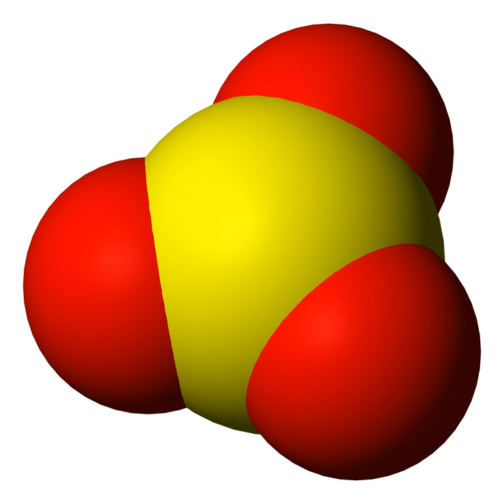Sulfur trioxide | Wikipedia audio article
This is an audio version of the Wikipedia Article:
Sulfur trioxide

SUMMARY
Sulfur trioxide (alternative spelling sulphur trioxide) is the chemical compound with the formula SO3, with a relatively narrow liquid range. In the gaseous form, this species is a significant pollutant, being the primary agent in acid rain.It is prepared on an industrial scale as a precursor to sulfuric acid.
In perfectly dry apparatus, sulfur trioxide vapor is invisible, and the liquid is transparent. However, it fumes profusely even in a relatively dry atmosphere (it has been used as a smoke agent) due to formation of a sulfuric acid mist. This vapor has no odor but is extremely corrosive.